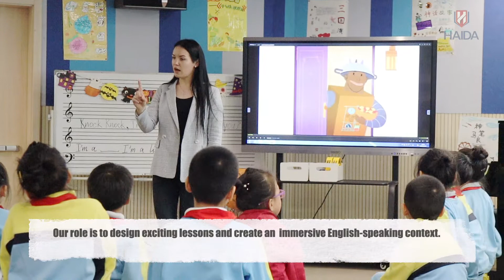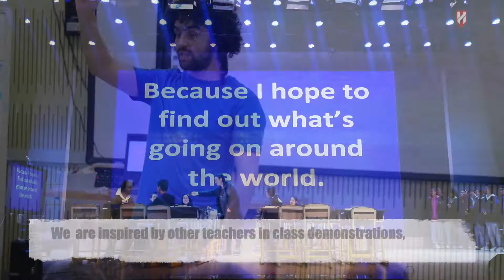TEFL A BIG SCAM? ESL teachers in China can't really teach at all?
Haida HR is a Chinese human resource company established in 1994. Haida recruits foreign teachers from across the world, both native and non-native speakers of English, to teach in China. Haida is proud to have dispatched over 2,000 foreign teachers to different schools in China.

Haida has experienced and trusted professional staff who will assist foreign teachers in completing working visa formalities, arranging airport pick-ups, medical examinations, insurance and social insurance transactions, bank account opening, SIM card, and assisting in the application for foreign expert certificates and work permit.

Haida provides on-line and off-line training for foreign teachers, and regularly holds teaching seminars to jointly discuss and solve challenges inside and outside the classroom and share experiences. Training sessions conducted by Haida's educational experts keep foreign teachers in good stead. For applicants without TEFL certificate, Haida offers a government-verified TEFL course, for a highly recognized TEFL certification.

Haida's foreign affairs department organizes various league activities to enrich the cultural and recreational life of foreign teachers and improve the relationship between teachers and institutions.

Haida is among the small proportion of Chinese HR companies which has cooperative relationship with the Chinese Government, therefore ensures legal work status of foreign teachers.

Any applicants interested in teaching in China are absolutely welcomed to get in touch with Haida HR!